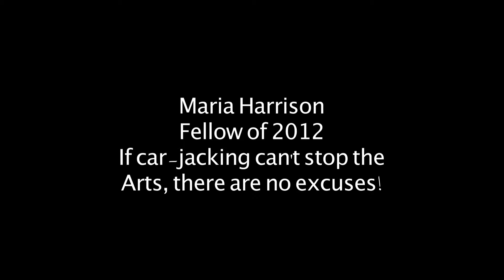Art as a catalyst for community regeneration - Maria Harrison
Maria Harrison, Winston Churchill Memorial Trust Fellow, talks about  art as a catalyst for community regeneration at the Trust's 50th Anniversary Fellows' Day held at Blenheim Palace on 27th May 2015